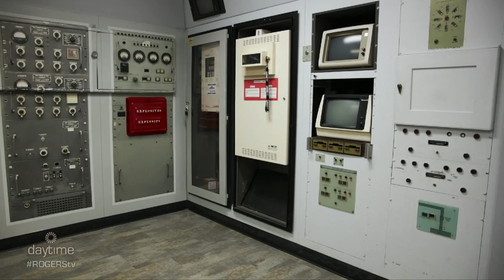May is Museum Month | Rogers tv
Sara MacKenzie from the Ottawa Museum Network tells us about some of the local community museums.